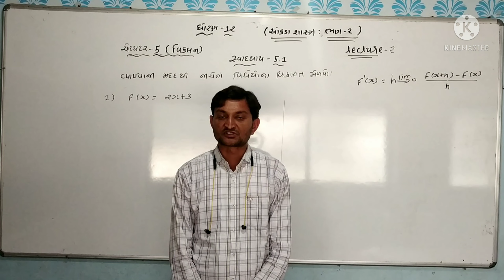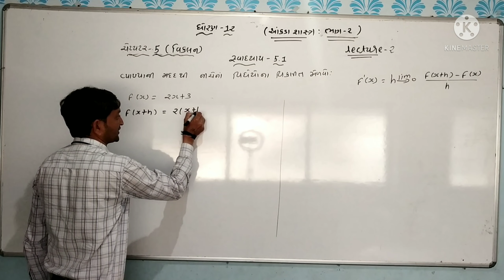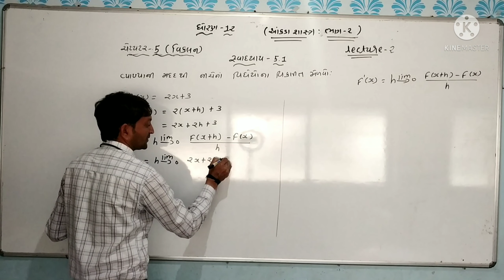ધોરણ - 12 કોમર્સ આંકડાશાસ્ત્ર ભાગ - 2 ચેપ્ટર - 5 વિકલન (સ્વાધ્યાય - 5.1 દા.નં.1 ) લેક્ચર - 2